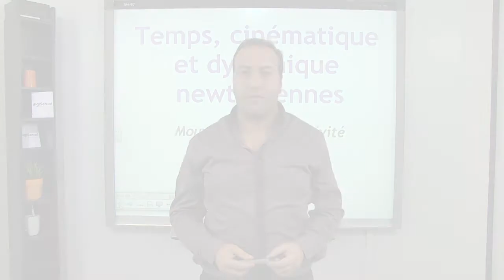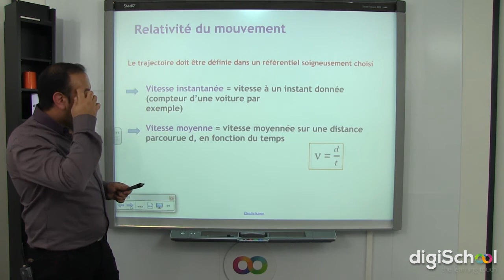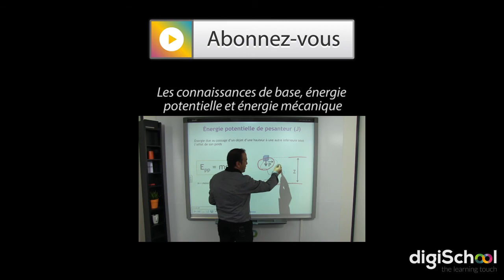Temps, cinématique et dynamique newtoniennes : Mouvement et relativité - Physique-Chimie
▶ Retrouvez le cours de physique chimie sur le temps, la cinématique et les dynamiques newtoniennes en pdf sur notre

▶ Notre professeur de Physique Chimie, Ali RACHINI, vous propose une leçon sur le mouvement et la relativité. Un mouvement périodique est un mouvement qui se répète dans le temps. Elle est caractérisée par deux facteurs, la période T et la fréquence f, avec f=1/T.